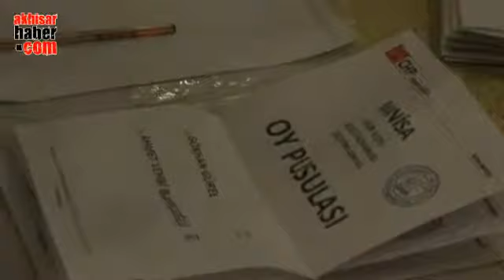CHP Akhisar Belediye Başkan Adayı A Vehbi Bakırlıoğlu oldu